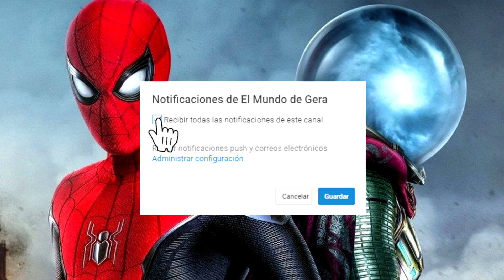PORTADAS (CARATULAS) Ediciones de Spider-man Far From Home Bluray STEELBOOK 4K DVD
Al fin! Hoy vengo a mostrarles las ediciones que habrán para Latinoamérica de la película Spiderman Lejos de Casa (Far From Home) como en STEELBOOK, Blu-ray, DVD y 4K.
Su fecha de lanzamiento será el 25 de octubre.